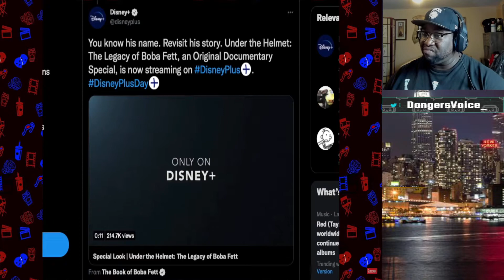Boba Fett Over Was Over-Rated | Disney+ REACTION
📖 About Danger's Voice "The People's Choice"
An Army Veteran from the NYC who loves games and decided to stream everything I play. Life long gamer but got away from it for a few years. Now I am back with a vengeance and ready to clear out my backlog of games. I am a Variety Game Streamer so who knows what you will catch me playing.

The C.O.O.L Kids "Creating Our Own Legacy"
I am a part of the C.O.O.L Kids Team on Twitch which is a newly formed organization of Content Creators. C.O.O.L stands for "Creating Our Own Legacy".